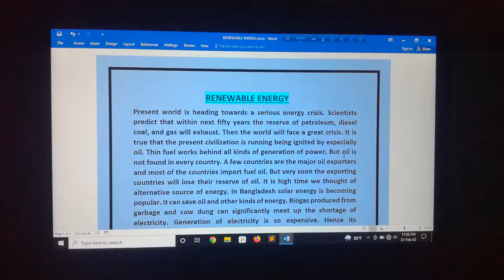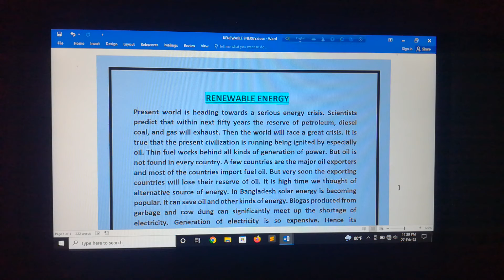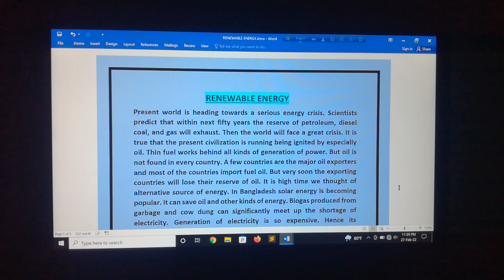How to motivate yourself and income easily.